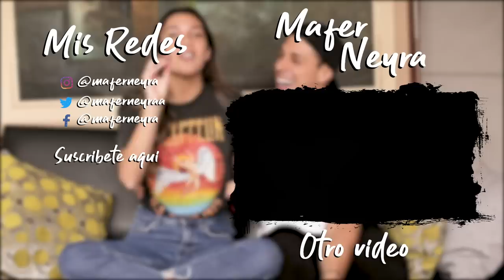TAG DEL BESO!! M&H TV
Hola chicos, cómo están? VOLVIMOS! Espero que les guste mucho este video!

Cuéntennos que otros quisieran ver!😘